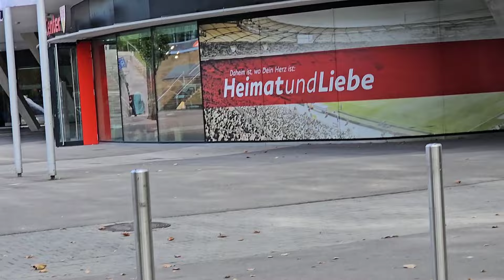TESTSPIEL GEGEN UNSERE FREUNDE BESTANDEN 🫶🔥 VfB Stuttgart vs 1. FC Kaiserslautern | Stadionvlog 🏟⚽️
FREUNDEEEE!

Willkommen auf unserem YouTube-Kanal rund um das Thema Fussball 💪

Heute sind wir im Robert-Schlienz Stadion in Stuttgart und schauen uns das Testspiel zwischen dem VfB Stuttgart und dem 1. FC Kaiserslautern und fiebern mit den Fans mit 💪⚽